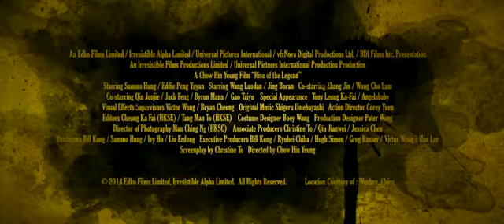Rise of the Legend - HD Trailer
A martial artist with extraordinary power (Eddie Peng) returns to the town where his father was murdered to face off against a ruthless crime boss (Sammo Hung) and bring justice back to the people.